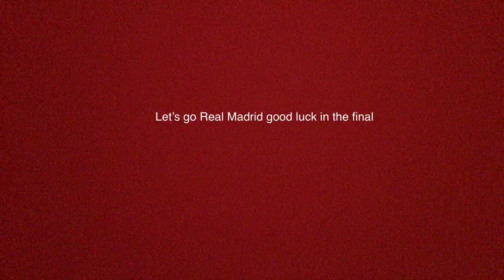Let’s go Real